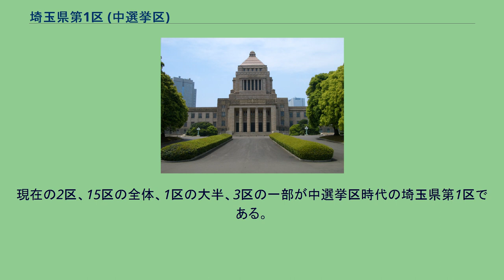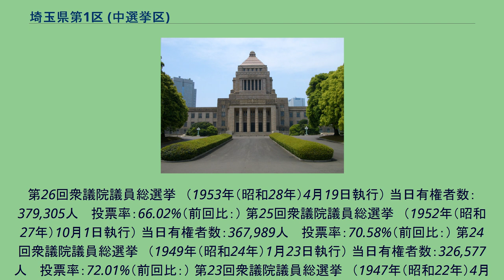埼玉県第1区 (中選挙区)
埼玉県第1区（さいたまけんだい1く）は、かつて存在した衆議院の選挙区。
1947年の第23回衆議院議員総選挙から設置された。
第23回から第33回（1972年）までは定数4。
1975年の公職選挙法改正により1区を1区（定数3）と埼玉県第5区（定数3）に分割。
よって第34回（1976年）から39回（1990年）は定数3であった。
中選挙区最後の第40回（1993年）のみが定数4。
1975年（昭和50年）公職選挙法改正以降の区域は以下のようである。
現在の2区、15区の全体、1区の大半、3区の一部が中選挙区時代の埼玉県第1区である。
1950年（昭和25年）公職選挙法施行当時の区域は以下のようである。
第35回衆議院議員総選挙　（1979年（昭和54年）10月7日執行） 当日有権者数：739,857人 　投票率：55.62%（前回比：） 第34回衆議院議員総選挙　（1976年（昭和51年）12月5日執行） 当日有権者数：706,629人 　投票率：62.97%（前回比：） 第33回衆議院議員総選挙　（1972年（昭和47年）12月10日執行） 当日有権者数：1,202,626人 　投票率：62.81%（前回比：） 第32回衆議院議員総選挙　（1969年（昭和44年）12月27日執行） 当日有権者数：1,032,003人 　投票率：56.93%（前回比：） 第31回衆議院議員総選挙　（1967年（昭和42年）1月29日執行） 当日有権者数：851,
179人 　投票率：68.25%（前回比：） 第30回衆議院議員総選挙　（1963年（昭和38年）11月21日執行） 当日有権者数：634,085人 　投票率：60.94%（前回比：） 第29回衆議院議員総選挙　（1960年（昭和35年）11月20日執行） 当日有権者数：502,796人 　投票率：62.48%（前回比：） 第28回衆議院議員総選挙　（1958年（昭和33年）5月22日執行） 当日有権者数：448,731人 　投票率：72.30%（前回比：） 第27回衆議院議員総選挙　（1955年（昭和30年）2月27日執行） 当日有権者数：401,799人 　投票率：69.54%（前回比：）